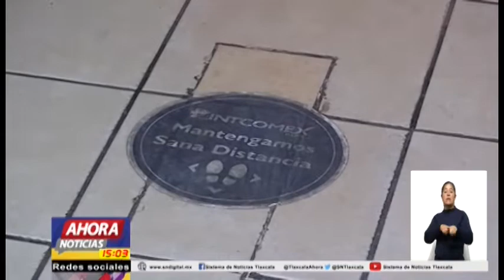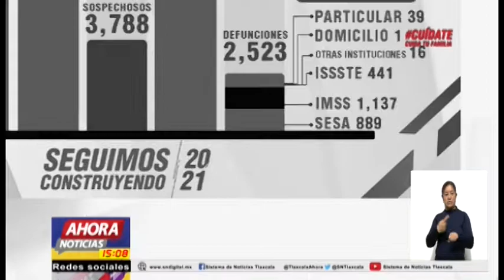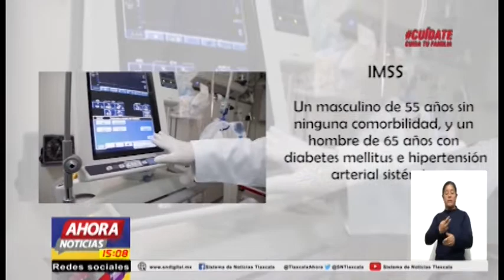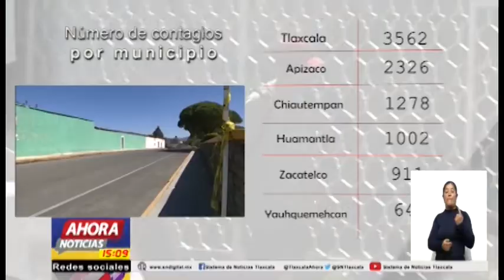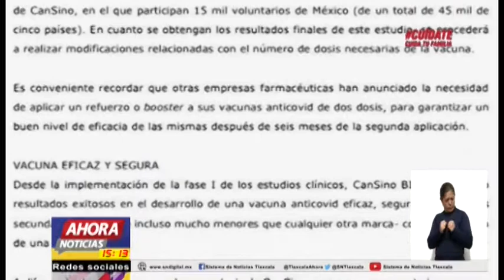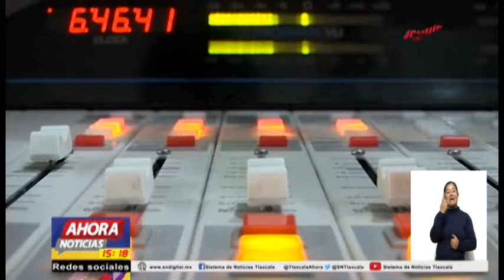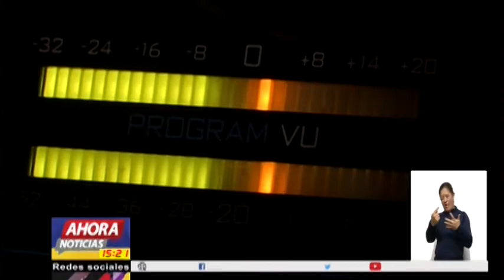NOTICIERO EMISIÓN VESPERTINA, 9 DE AGOSTO DE 2021